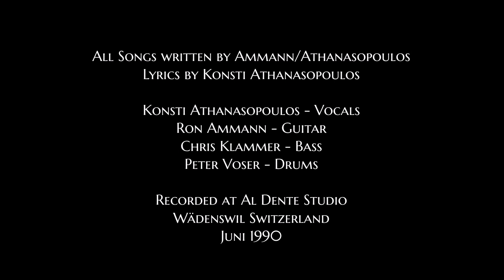Land of Ice and Snow - Lovejoy 1990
Land of Ice and Snow
Lovejoy
1990

All Songs written by Ammann/Athanasopoulos
Lyrics by Konsti Athanasopoulos

Konsti Athanasopoulos - Vocals
Ron Ammann - Guitar
Chris Klammer - Bass
Peter Voser - Drums

Recorded at Al Dente Studio by Heinz Reutlinger
Wädenswil Switzerland
June 1990